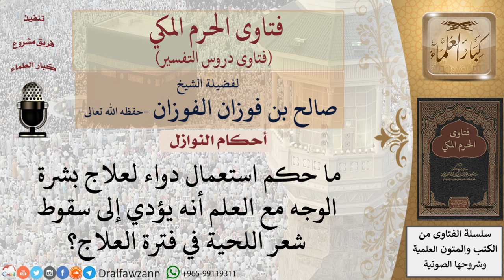ما حكم استعمال دواء لعلاج بشرة الوجه مع العلم أنه يؤدي إلى سقوط شعر اللحية في فترة العلاج؟